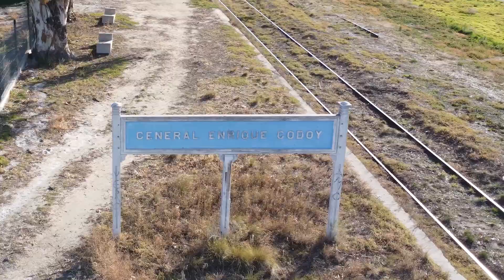Godoy celebra los 100 años y estrena el documental "El sentir de mi pueblo"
Desde que empezó marzo, se vive un clima festivo en la localidad valletana. Luego de una serie de actividades que denominaron "Camino a los 100 años", este martes 14 de marzo, en el día de su 100 aniversario, empezarán los festejos con un acto protocolar y la proyección del documental «El sentir de mi pueblo».
Compartimos el trailer del documental realizado por la joven Abigail Vertúa.